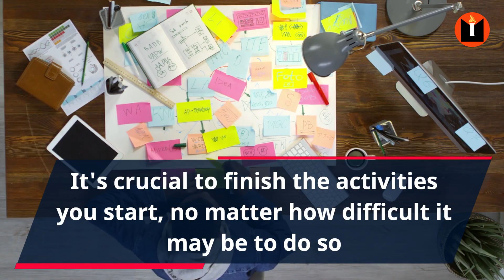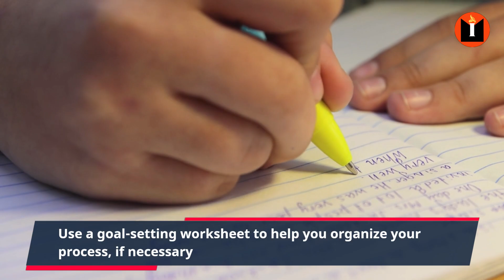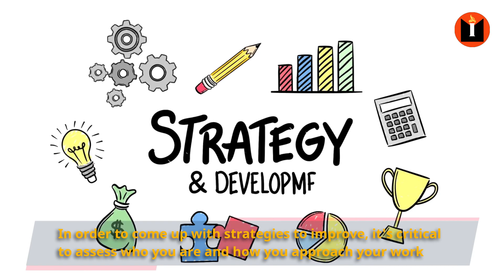5 LIFE Best Motivational TIPS | WORK IMMIDEATLY | LIFE CHANGING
Best Motivational TIPS to lift your spirit and TIPS will work directly on your subconscious believes and motivate you to move to achieve your goal or even set goals
VERY IMPORTANT : Listen everyday FOR 7-21 DAYS